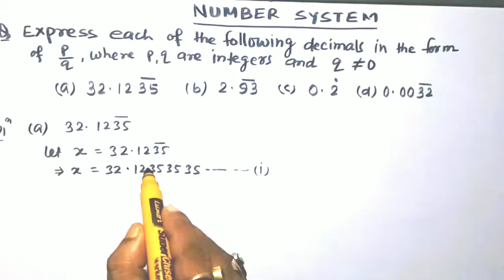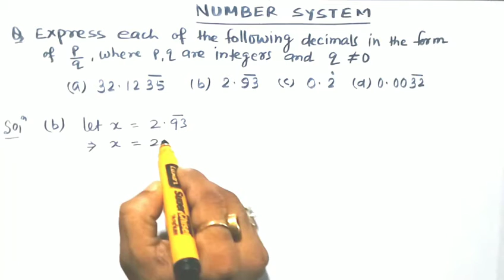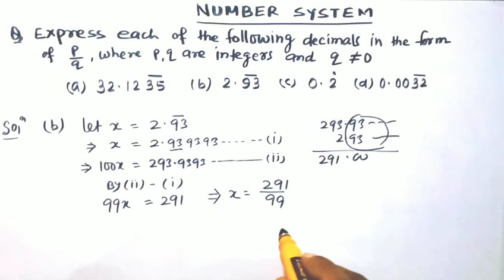Express each of the following decimals in the form of p/ q where p and q are integers and q#zero